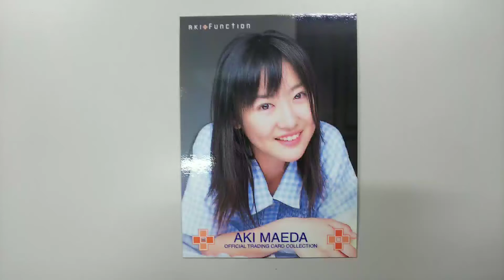前田 亜季 トレーディングカード RG005/AKIFunction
商品リンクです。

コレクションカード(女性)/女優前田亜季/RG005/AKIFunction

楽天のリンクです。

RG005/AKIFunctionです、他にも増やしていきたいと、思います。
良かったら、ご覧下さい。